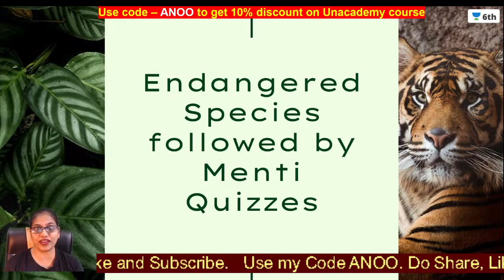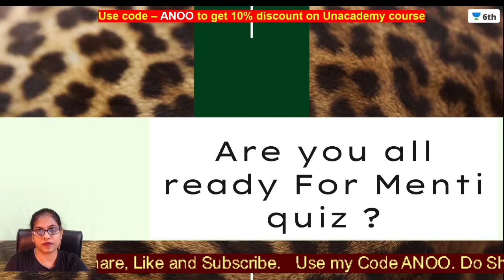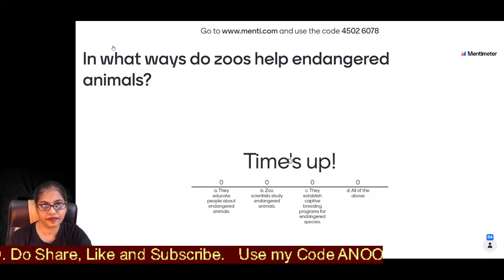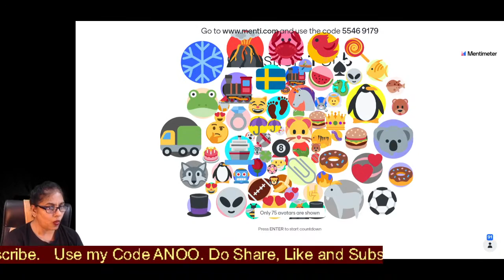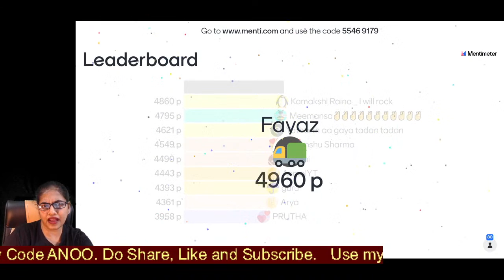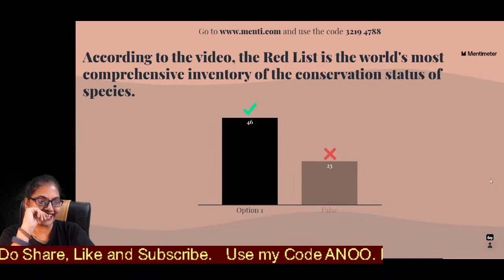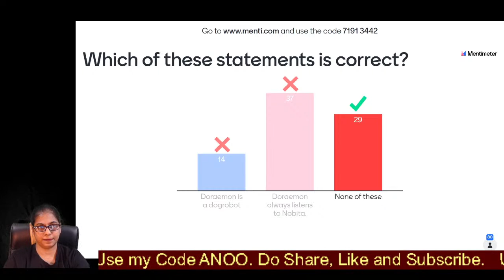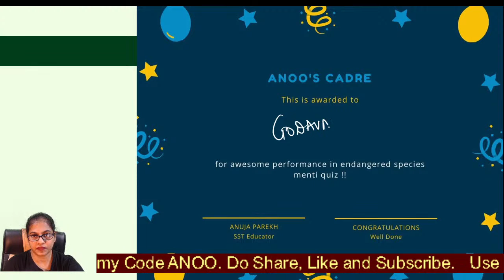Endangered Species | Menti Time | Holidays Ki Pathshala | Anuja Parekh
In today's special session, we will cover the topic - "Endangered Species Menti Time” for CBSE class 6 SST learners. Anuja Parekh ma'am will help you understand this topic and boost the preparation strategy for SST, resulting in fast-forwarding your preparation for your exams.

✿ Anuja Parekh and more top educators are teaching live on Unacademy.

Unacademy Subscription Benefits:
1. Learn from your favourite Educator
2. Dedicated doubt clearing sessions
3. One Subscription, Unlimited Access
4. Real-time interaction with Educators
5. You can ask doubts in the live class
6. Limited learners per batch
7. Download the videos & watch offline